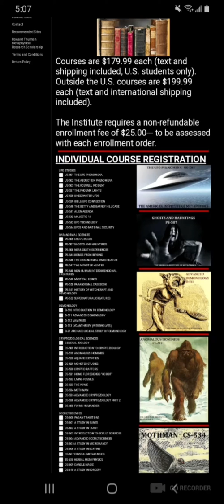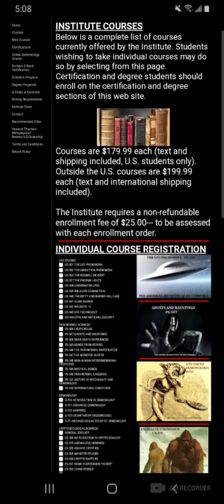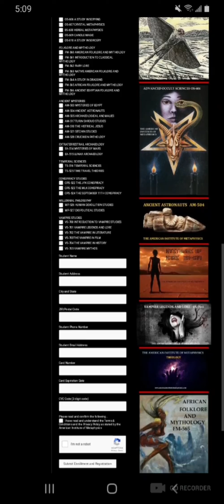American Institute of metaphysics.com